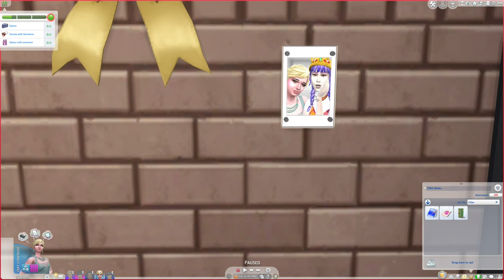The Sims 4 family tree | Lucid Legacy Challenge | Sims 4 videos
lucidlegacychallenge Episode 19: Mae moves in with her exchange family and starts at a new high school!